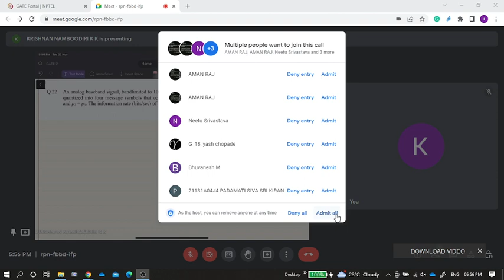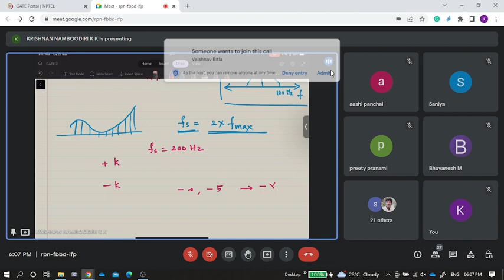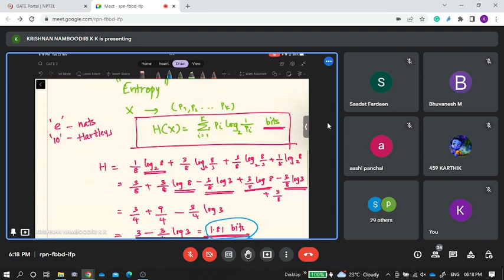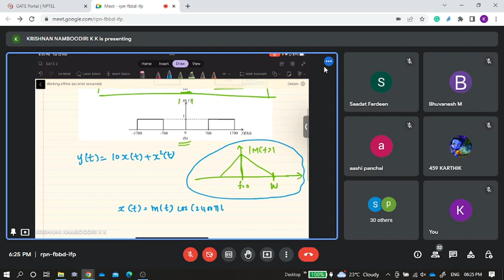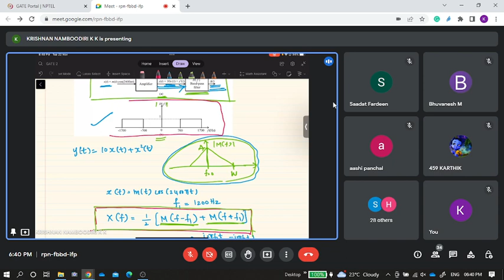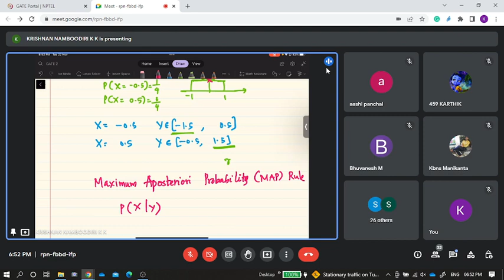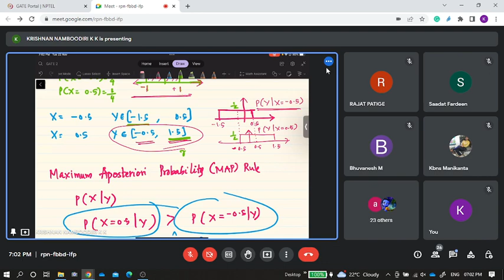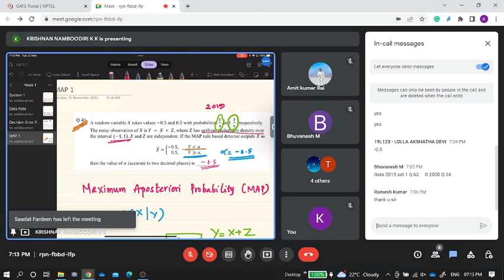GATE Preparation Session C1 | Communication Systems | Electronics